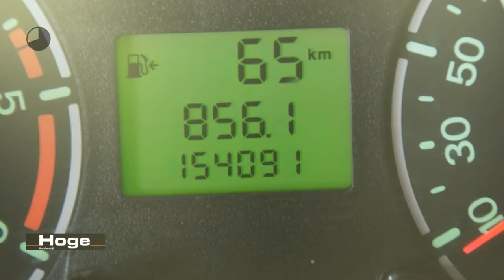Ford Transit Connect T220S 1.8 TDCi Ambiente BTW Imperial All in Prijs Inruil Mogelijk!